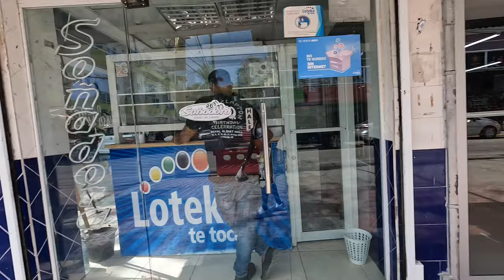BOCA CHICA BEACH, BEAUTIFUL BUT DANGEROUS ⚠️! DominicanRepublic 🇩🇴 (THINGS TO DO IN SANTO DOMINGO)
In this video we explore BocaChica beach in Santo Domingo! With it's clear blue water and fresh cooked fish Boca Chica is a great beach to visit when you are in the capital. But like many places it has a dark side. Take a walk with me so I can explain some of the tourist traps you can fall into.